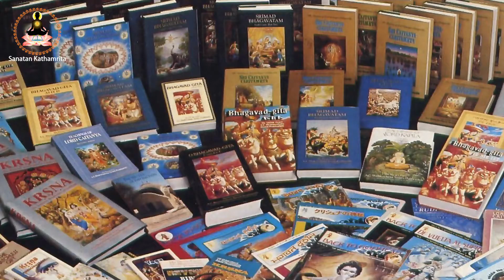ভগবৎ ধামে যাওয়ার যোগ্যতা কি ll কিভাবে বুঝব মৃত্যুর পরে আমরা ভগবানের কাছে যেতে পারব ll#NGD-84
ভগবৎ ধামে যাওয়ার যোগ্যতা কি ll কিভাবে বুঝব মৃত্যুর পরে আমরা ভগবানের কাছে যেতে পারব ll ভগবৎ ধামে যাওয়ার যোগ্যতা কি ll মৃত্যুর পরে কি হবে ভজন করে ll আচ্ছা সাধন ভজন করে কি মৃত্যুর পর ভগবদ্ধামে যাওয়া যাবে।কিভাবে বুজতে পারব।উক্ত বিষয়ের উপরে আজকে আমাদের এই ভিডিওতে বিস্তারিত সহ আলোচনা করা হয়েছে।

How can I express my gratitude to God ll কিভাবে ভগবানের কাছে কৃতজ্ঞতা প্রকাশ করা যায় ll NGD

লক্ষ্য অর্জনে একনিষ্ঠতা ll How to success in life ll Set a Goal ll Find yourself ll NGD ll

মনকে কৃষ্ণভাবনাময় রাখার সঠিক পথ ll The right path to absorb our mind in Krishna consciousness.

ভুলত্রুটি বিচারে ক্ষমাশীল হয়ে শ্রবন করার জন্য বিনীত অনুরোধ রইলো। পরিশেষে কোনো অসঙ্গতি ভুল ত্রুটি হলে ক্ষমা সুন্দর দৃষ্টিতে দেখে বা কারো দ্বিমত /অসহমত হলে সংশোধনের সুযোগ দান করলে আমরা আপনাদের কাছে কৃতজ্ঞতা থাকবো।